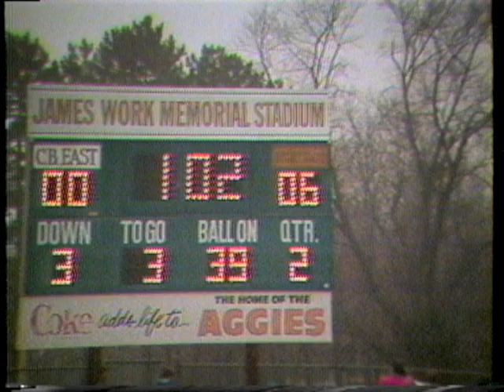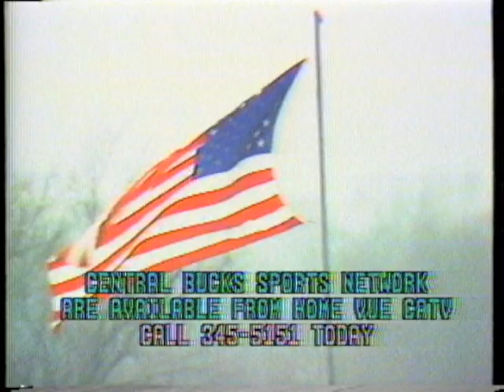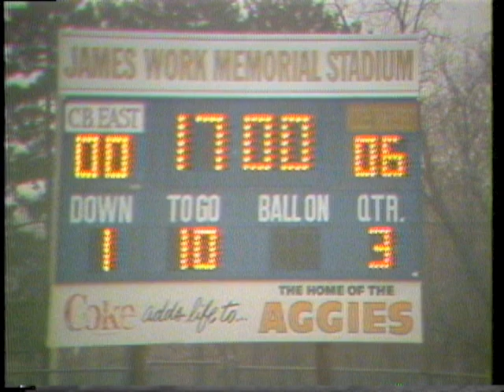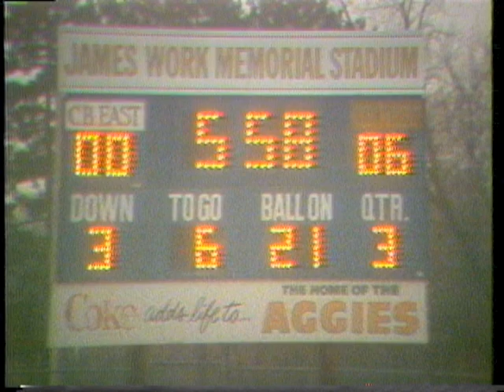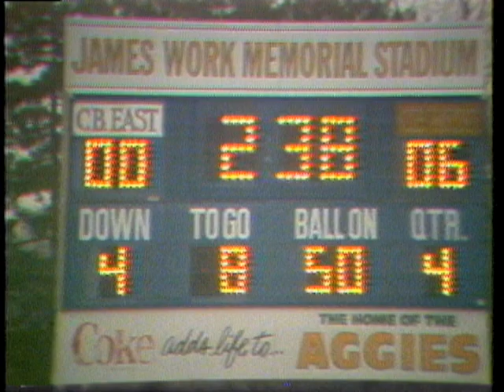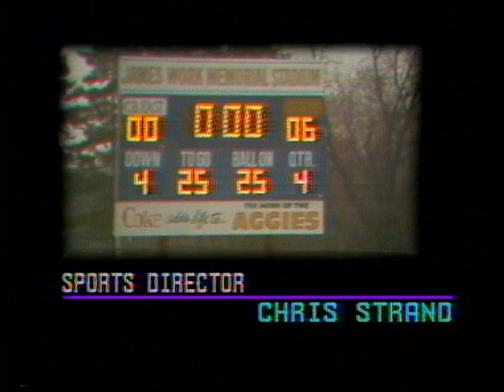1985 Central Bucks West vs. Central Bucks East High School Football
Central Bucks West vs Central Bucks East, 1985 Full TV Game.
CBW 6  -  CBE 0

Game televised by Home-Vue Cable TV, Doylestown, PA